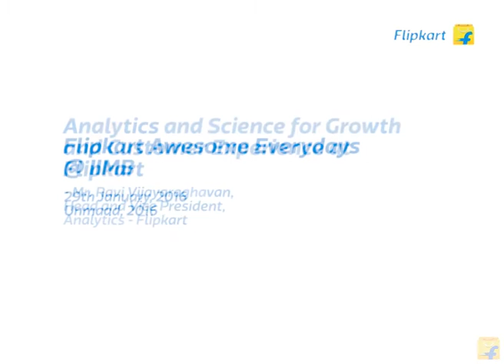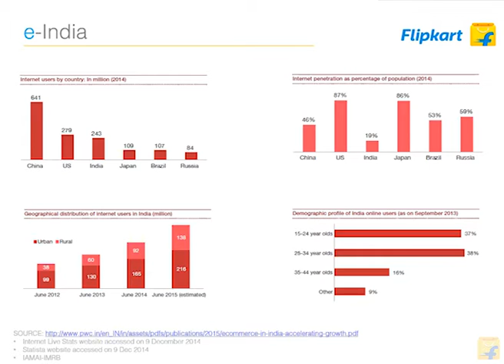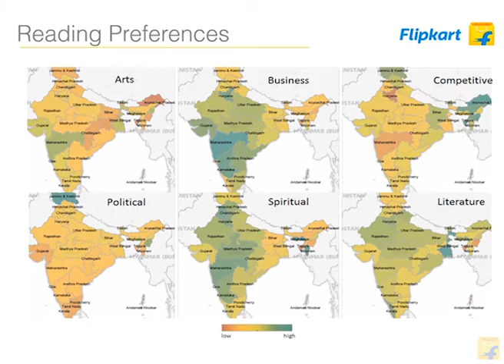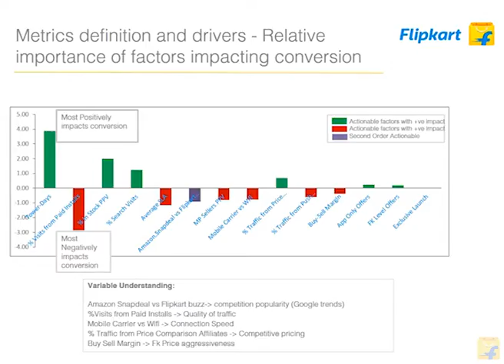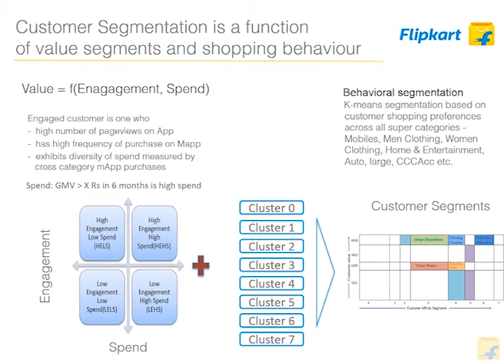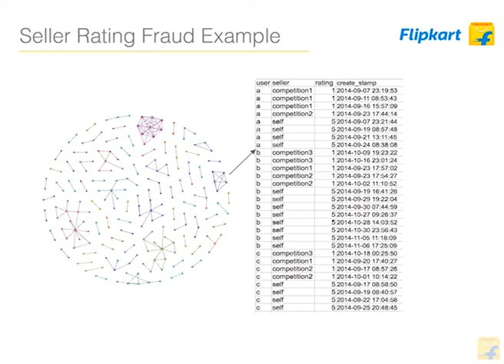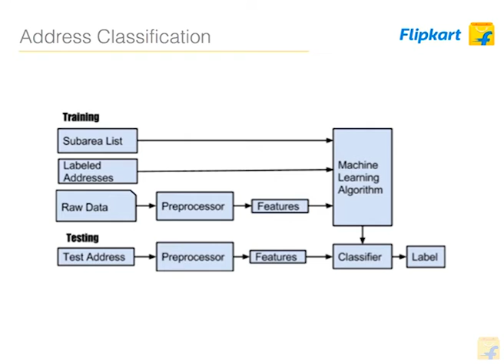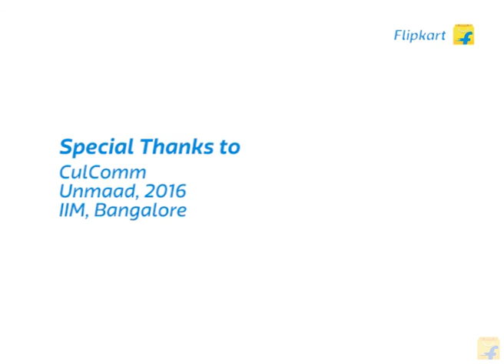Ravi Vijayaraghavan on How Data Analytics is Transforming Flipkart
Mr. Ravi Vijayaraghav, a pro in the field of data science and analytics addresses some of the nation's best B-school students at IIM, Bangalore. His fascinating talk revealed the vast pool of data that can be captured with today's technology and the multiple ways in which it enhances various customer and business-facing segments of Flipkart.